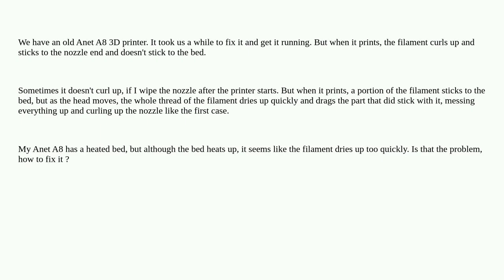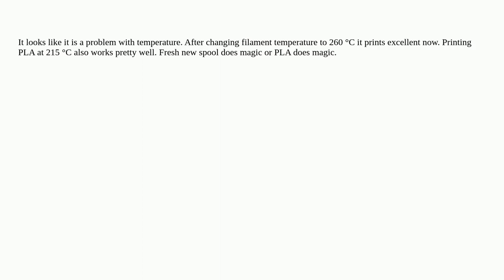Filament curls up in the nozzle and doesn't stick to the bed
A special thanks goes out to the community

  adhesion troubleshooting anet-a8